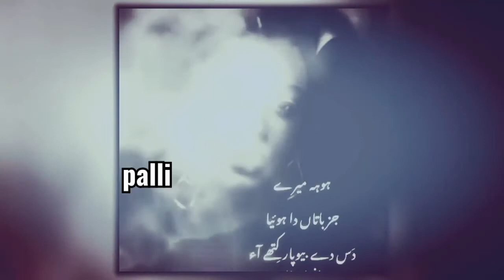punjabi whtsaap status oh bazar kehta aa sad song💔🔥